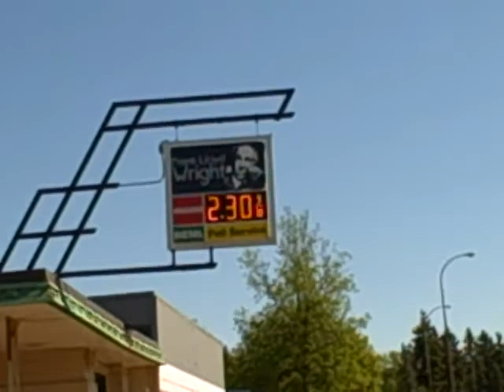N.R.B.Q. "Get That Gasoline" @ Frank Lloyd Wright Gas Station cover - Marquis Mark & the Mysterious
Get That Gasoline (Hey Bud, Could You Check the Oil?) written by Terry Adams, Charlie Craig

After seeing a news story on this unique and famous gas station, Mark decided that since we live in the same town it dwells,  we should make a Marquis Mark video at the gas station in their Cantilever Waiting Room.  We called Theresa and she was game so we loaded up and headed to town!
When we got there, I asked permission and we were granted the green light to start filming. Theresa met us there. Daisy did her job well and I think we pulled it off okay also! We now have captured a unique location for this unique song!

A big thank you goes out to the motorcyclist outside accelerating through the intersection that started off our song for us...thanks buddy!

Recorded at the Frank Lloyd Wright Gas Station in the specially designed Cantilever rest room/waiting area..

Frank Lloyd Wright Gas Station in Cloquet, Minnesota.

Monday,

Marquis Mark and the Very Mysterious personnel are -

Mark "Ebullient" Macham - acoustic guitar, vocal

Victoria Macham - vocal & maracas

Theresa Williams - vocal, hand held service station bell

Daisy Macham - Caine duty

From the 1972 record release of the N.R.B.Q. album "Workshop"

Get that Gasoline written by Terry Adams & Charlie Craig

NRBQ third album: Workshop was recorded July and September 1972.

Produced by Eddie Kramer for the beans.

Joseph Spampinato - vocals, bass, mandolin

Terry Adams - vocals, piano

Al  Anderson - vocals, guitar

Tom (The Time Bomb) Staley - drums

Also: Kenny Sheehan - rhythm guitar

Here's a list of some bands Mark "Ebullient" Macham had the pleasure of contributing to their sights and sounds doing his best "Wildest Drummer in the West" antics as an enhancement for the likes of bands, such as. (Clearview- "Heavy Metal", Pastor Flash- "Motorcycle Rock", Bounty Hunter- "Southern Rock", Wind on the Water- "Soft Rock", Clint Wait Jr. Band- "Country", Roy Drusky- "Country", Red Sky- "Southern Rock", Wrist Rock-it "Heavy Metal", J. B. Review- "Native Rock", Double Nickel- "Country Rock", Udder Kaos- "Heavy Metal", Nothin' But Country- "Country" John Wesley Hardin- "Contemporary Rock", The Automatics- "Rockabilly", Double Dynamite- "Contemporary Rock", Bongo & Tom-Tom- "Rock", The Fractals- "Surf Rock", Synchromatic Mind- "Alternative", Mud Puppies- "Contemporary Country Rock", Busterville- "Classic Rock & Roll", Shock & Awe!- "Shock Rock", Dirty Boogie Band- "Boogie Music", Jeffrey James Gang- "Garage Rock", Living Room Lyrics- "Contemporary Rock", Marquis Mark & the Very Mysterious- "Blues Rock", Lorren Lindevig Band- "Polka", Chmielewski Fun Time- "Polka"). At any rate, I'd like to thank all the musicians in this video as well as the musicians in these bands from the past for the wonderful memories and the pleasure of making music!
                                                                        Couldn't of done it without you!!!
Thanks everybody..

Yeah! So, you better just watch it! lol..